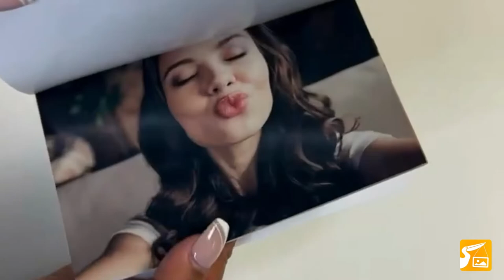Pelipost Photobooks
📣 This is HUGE, Pelipost fam! No more photocopies- Pelipost has been approved to send beautiful photobooks with REAL photos to VA DOC and PA DOC facilities!

🔹 Have you ever tried to send photos to your loved one, only to have them get a black and white photocopy instead? Some facilities have policies in place where original photos are photocopied to prevent contraband. We understand how frustrating this is, and we want to help! Pelipost works with facilities to make sure your loved one receives REAL photos, not copies.